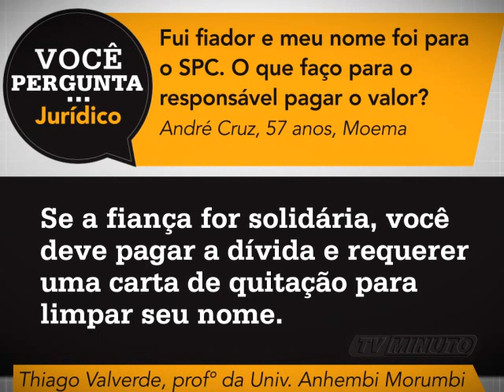MPER 123 29 11 mpeg4